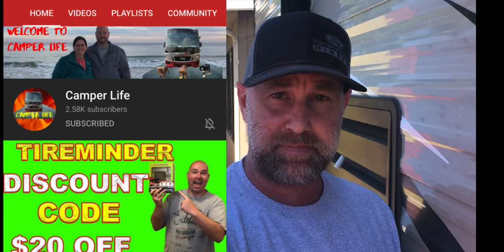Three RV Likes and Dislikes Challenge!/RV Living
’m an RV enthusiast, with a family of six, who enjoys getting out camping on the weekends and taking some longer trips a couple of times a year. I’m into RV maintenance and system upgrades. It’s my goal to share about what I’m learning and what I’m working on.

I am not an RV technician or expert. My videos are primarily for (my) entertainment. Use any information I provide at your own risk.

All of the music in my videos is written and performed by me, I have been playing the guitar for about 32 years.

Logan is my truck and the Hobo is my trailer.